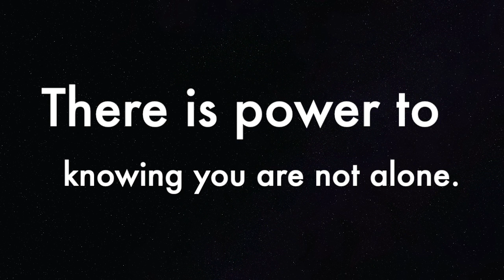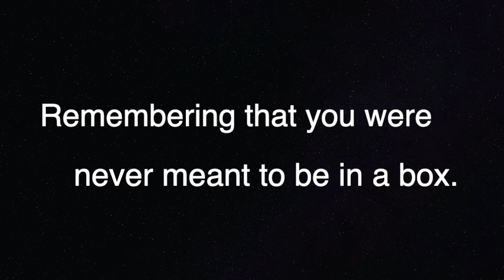[Preview] Why You Should Join us At Innovation Unscripted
And why we are starting a new talk show with innovators. First with Asian Americans for AAPIHM.